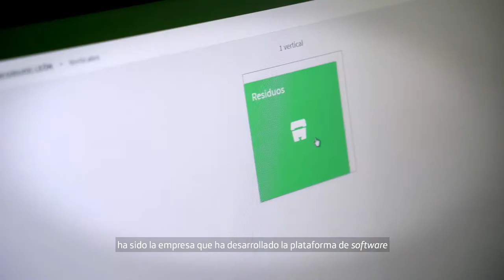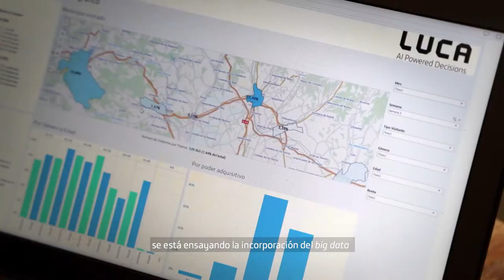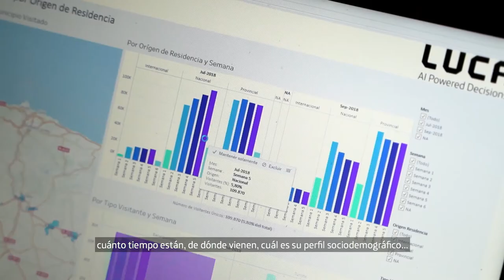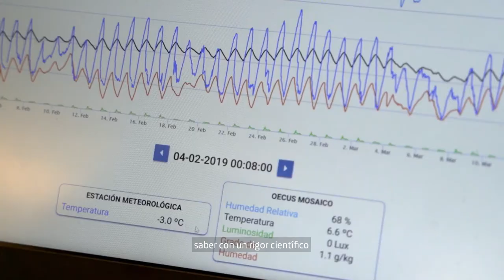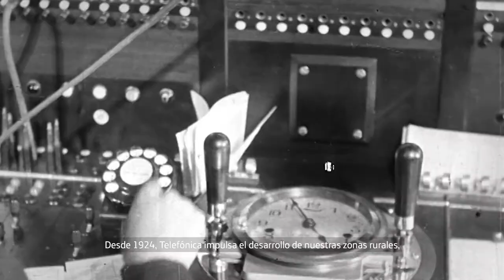Connect 2030 ITU Membership Video: Territorio Rural Inteligente, Telefonica, Spain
Spanish

Connect 2030 Agenda, ITU Membership contribution by Telefonica, Spain

Goal 1 – Growth: Enable and foster access to and increased use of telecommunications/ICT in support of the digital economy and society

Telefónica lleva casi un siglo impulsando nuestras zonas rurales, conectándolas con el futuro. Hoy, con el proyecto Territorio Rural Inteligente, Telefónica implanta, por primera vez en Europa, una plataforma smart para incrementar la eficiencia de los servicios públicos y mejorar la calidad de vida de los ciudadanos de las zonas rurales.